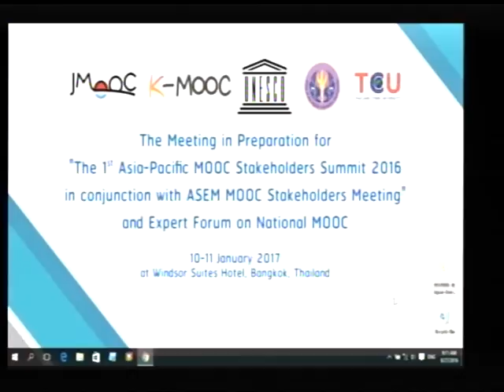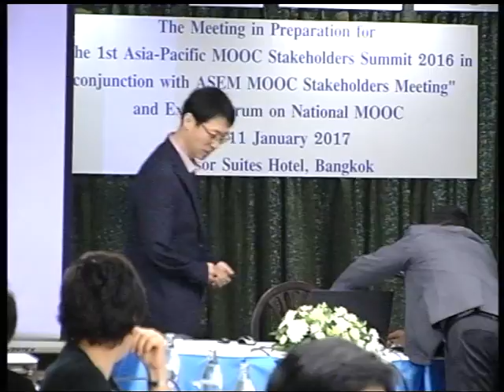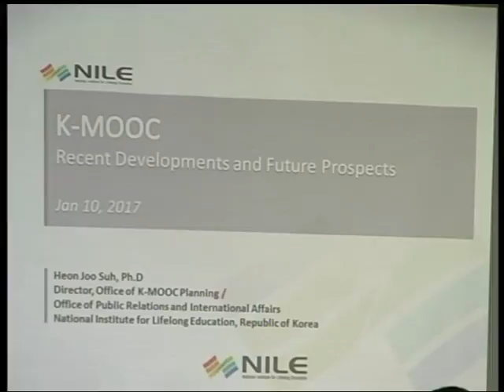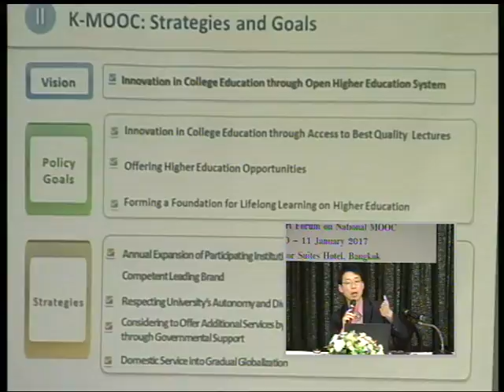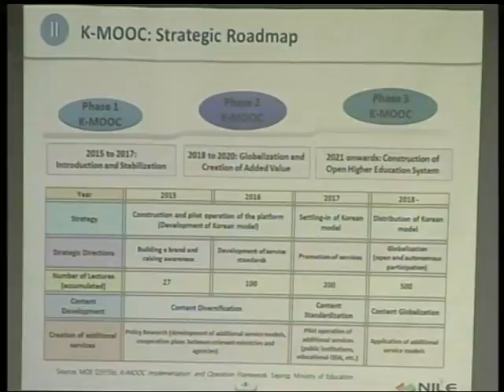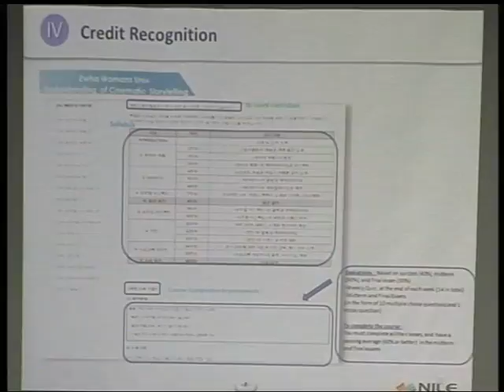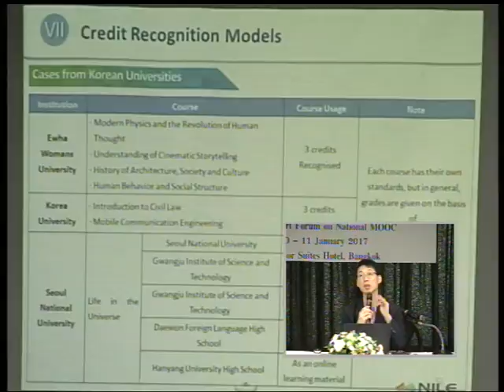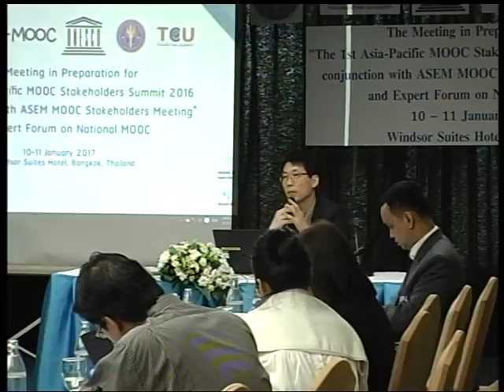Country Policy for National MOOC: JMOOC, K-MOOC and ThaiMOOC